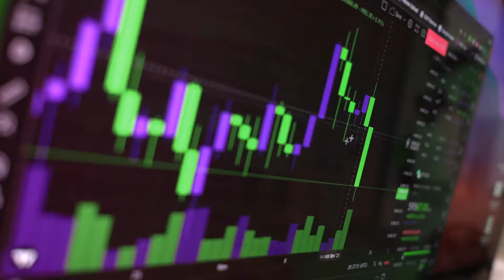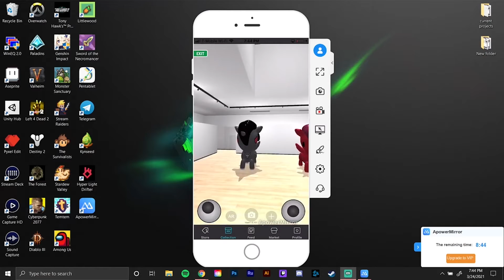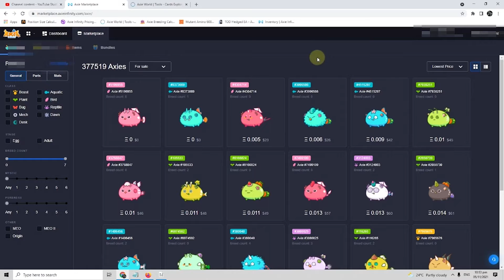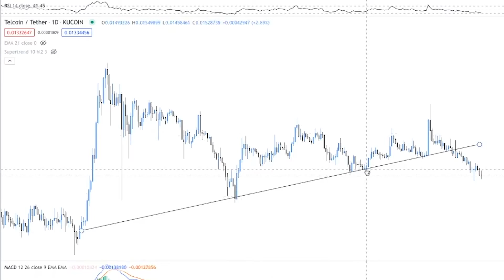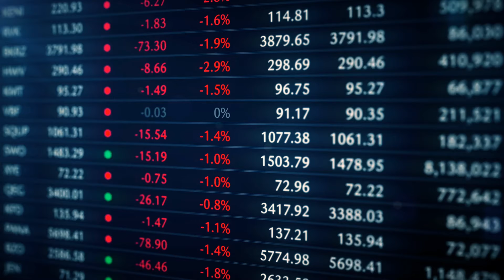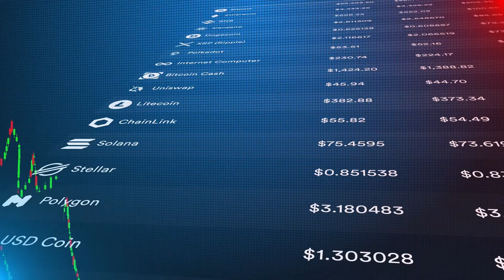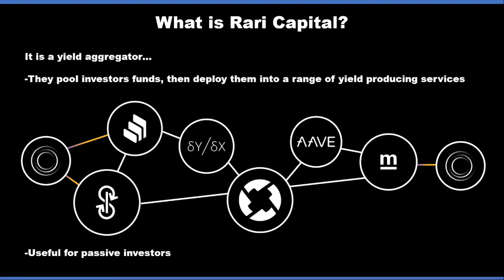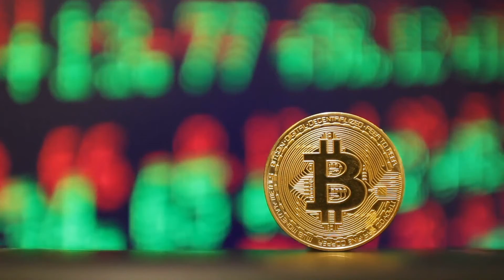Crypto Biggest Gainers Based On Today's Data- 22’Dec’2021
Welcome to Up Step Financial Channel! You are watching: Crypto Biggest Gainers Based On Today's Data- 22’Dec’2021.

Do you want to learn how you can increase your normal income and become financially independent?

Most cryptocurrencies that showed promising ends to the year have fallen as we close the year 2021 but several other crypto tokens have amazed in the last 24 hours. The global cryptocurrency market capitalization is currently $2.30 trillion, up by 1.87% in the past 24 hours. We are here with crypto’s highest gainers based on today’s data so that investors can have a great end to the year.

Being financially literate means having the knowledge and confidence to efficiently and effectively manage, save and invest money for you and your family and for generations to come. Investing in your future generation is one best return on investment you could make. This can include everything from getting out of debt, budgeting, insurance, trades, investments, real estate, college, and retirement planning. It is a skill that brings forth an assortment of benefits that can improve the standard of living for individuals through an increase in financial stability.

Chapters:
00:00 Introduction
01:12 The Ecomi (OMI)
02:19 Gala (GALA)
03:33 Axie ( ak-si ) Infinity (AXS)
05:01 Telcoin (TEL)
06:14 Solana (SOL) stock
07:29 Fantom (FTM)
08:26 Polygon (MATIC)
09:13 Rari Governance Token (RGT)

Up Step Financial features videos about financial education, passive income ideas, trading and investing tips, financial confidence and literacy, and the ultimate goal to financial freedom. As well as show you videos that will give you better awareness and understanding of how money works and how to handle it responsibly.

We aim to help you track back your financial status and assist you with step by step process to financial improvement. Educating you on the difference between day-to-day jobs and passive income. Wherein this system, you will learn to make money work for you, not you working for money.

Stay Healthy and Wealthy,

Up Step Financial